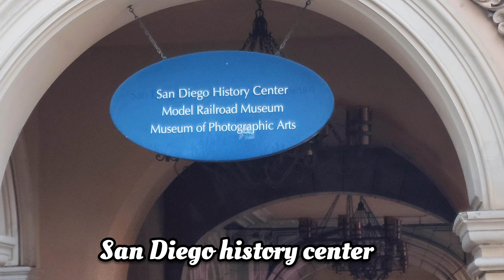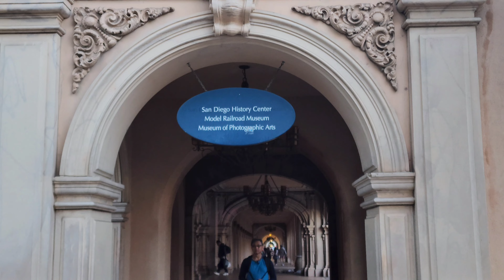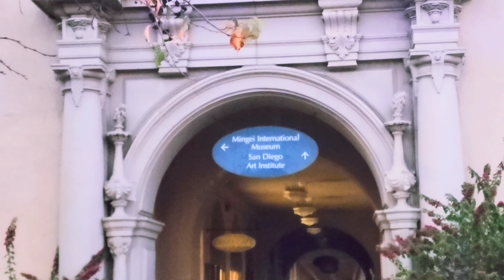Balboa Park in San Diego - The Pride of Southern California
Balboa Park, San Diego Pride of Southern California Border of Mexico # 31mins drive #20.1 miles from San Diego to Mexico Casa de Balboa,